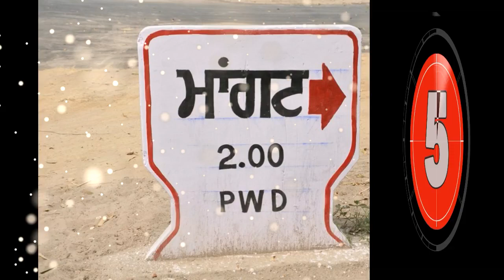Mera pind mangat.... Hardeep Mangat